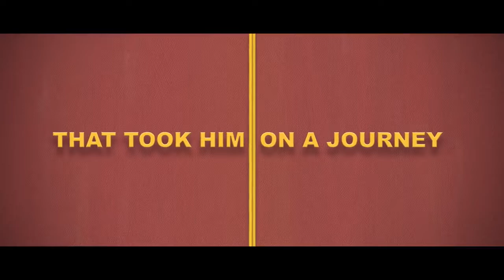The Lift Boy | Jonathan Augustin | Raju Tawade | BG Review (தமிழ்)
Downloadable Reviews and Movie links available, Please join the team. We all are so irritated being under this lockdown situation. Have we ever thought of The Lift Boy...?